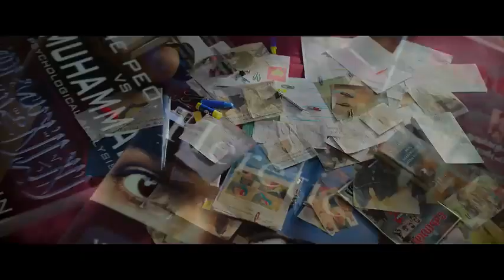The Kerala Story Official Trailer | Vipul Amrutlal Shah | Sudipto Sen | Adah Sharma | Aashin A Shah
Sunshine Pictures Pvt. Ltd Presents: A Vipul Amrutlal Shah Production

The Kerala Story Releasing: 5th May 2023

Movie Credits:

Cast - Adah Sharma, Yogita Bihani, Sonia Balani, Siddhi Idnani, Vijay Krishna, Pranay Pachauri, Pranav Mishra.

Creative Director & Produced by - Vipul Amrutlal Shah Directed by - Sudipto Sen Co-produced by - Aashin A. Shah & Ravichand Nallappa Written by - Suryapal Singh, Sudipto Sen & Vipul Amrutlal Shah

Sound Designer - Ganesh Gangadharan (YRF Studios) Editor - Sanjay Sharma Publicity Designs - Rahul Nanda & Himanshu Nanda Director of Photography Prasantanu Mohapatra Music by - Viresh Sreevalsa

Music & Background by - Bishakh Jyoti Casting Director - Mukesh Chhabra, CSA Line Producer - Ajay Shivshankar Singh Costume Designer - Radhika Mehra Production Designers - Angana Sen, Chetan Acharya

Makeup Designer - Shriniwas Reddy Action Director - Raj ShindeAction Director - Raj Shinde

Post Production head - Bhanjaya Sahu Re-recording Mixer - Akash Sengupta & Yogesh Nehe VFX Pixel Digital Studios - Digital Intermediate & Prime

Focus limited

Senior Colorist - Smanoj Verma

Visual Promotion

Creative Director - Jayesh Shikarkhane

Associate Creative Director - Vasudevan Kothandath

Media Consultants: Studio Unees

Sunshine Pictures Digital Team: Spectra Digital